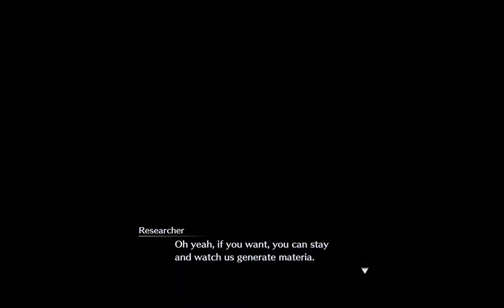[Chapter 5.02: Recall & Mako stones missions] Crisis Core: Final Fantasy VII-Reunion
Crisis Core: Final Fantasy VII is an action role-playing game developed and published by Square Enix for the PlayStation Portable. First released in 2007, the game is a prequel to the 1997 video game Final Fantasy VII and is a part of the metaseries Compilation of Final Fantasy VII, which includes other products related to the original game.

The game was directed by Hajime Tabata, with Tetsuya Nomura serving as character designer. Before development, the Square Enix staff initially planned to make a PlayStation Portable port of the mobile phone game Before Crisis: Final Fantasy VII, but after discussion, they decided to create a new game. The plot is based on a scenario Kazushige Nojima had in mind when working on Final Fantasy VII.